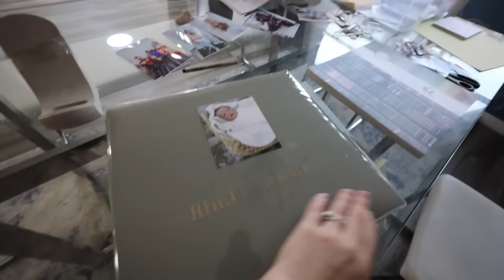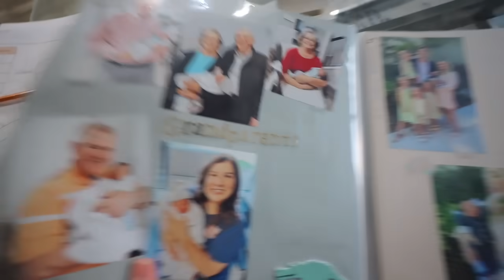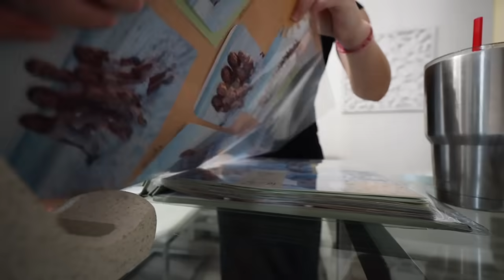He's Walking at 9 MONTHS?!